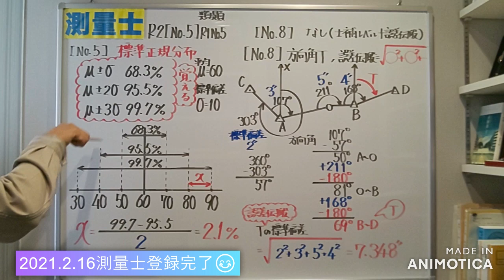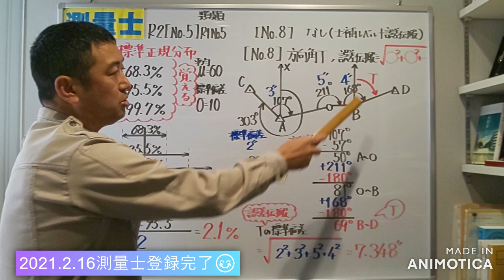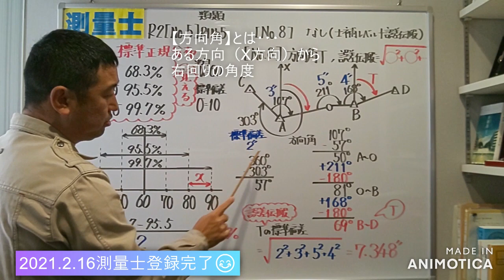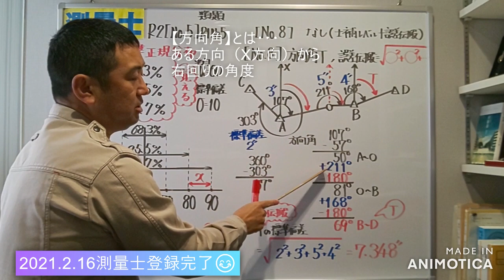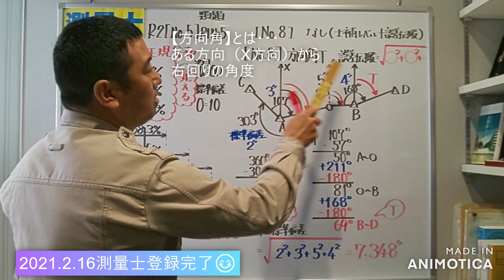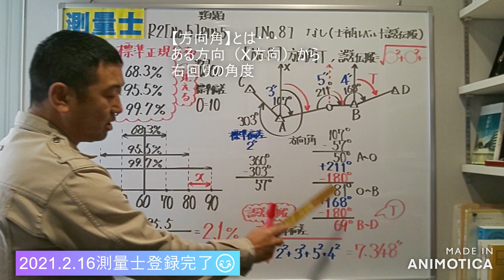測量士【R2No.5、No.8】標準正規分布、誤差伝搬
標準正規分布は、68.3％・95.5％・99.7％を暗記！
誤差伝搬は、測量士では必須事項！